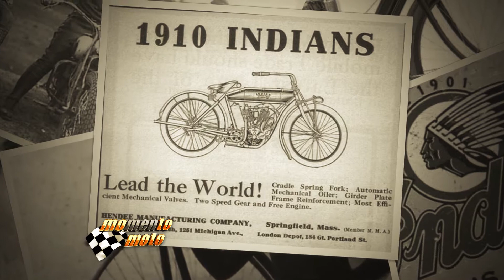Indian Motorcycle, A Lenda